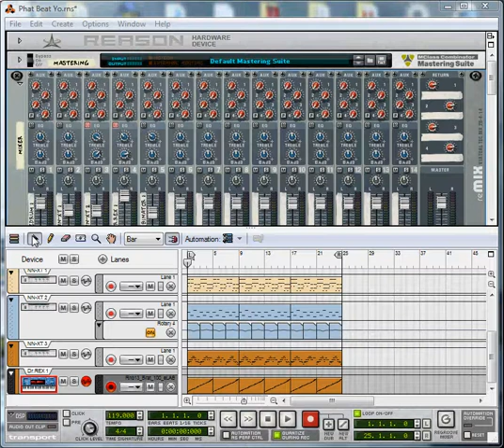Phat Beat Yo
by Thomastasa

made in Reason 4.0